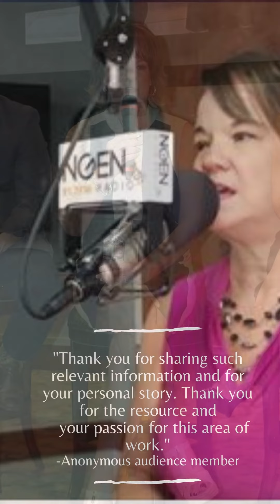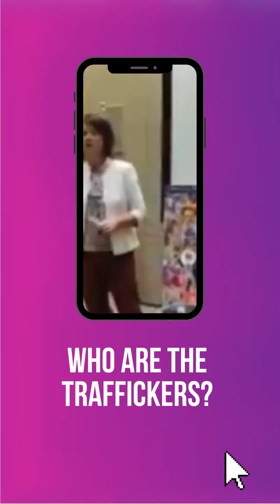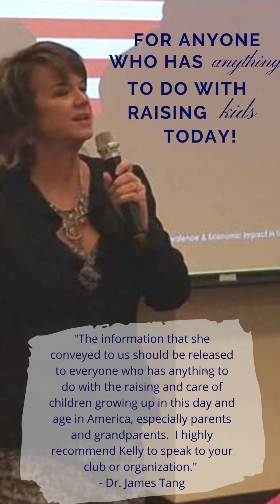Book Childproof America to Speak at Your Next Event!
Book Childproof America to speak at your next community, social, work or educational/school event.  For more information and to book go to ChildproofAmerica.org/speaking-request
The 90-minute, high energy presentation includes: Sex Trafficking Statistics | Domestic vs. International Sex Trafficking | Demographics | Trafficker Profile | Grooming Stages | Language and Terms | Social Media Threats | Practical Safety Tips for Every Caregiver | Sex Trafficking in Suburbia, Words from a Survivor​ |
​This professional presentation is appropriate for ages 13+ and includes 15 minutes of Q&A.
Populations we train:
Parents
Caregivers
Law Enforcement
Medical Staff
School Counselors
School Administrators
Educators
Churches
College Students/Teens